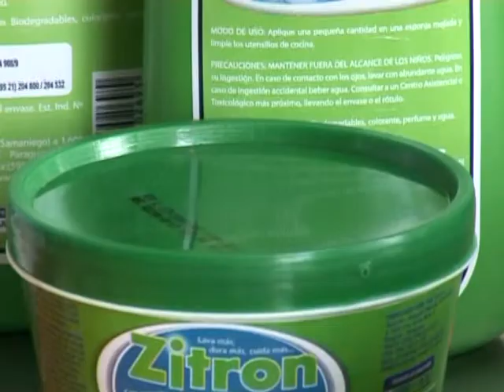Bloque 01 / Programa: N° 287 (emitido 09/11/13 )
Piso realizado en el Sheraton Asunción.
BLOQUE 01
-Bloque de cocina en "IGA" Paraguay con el Chef Aldo, receta de Omelette.
-Clip de imágenes de "Sushi Club Asunción".